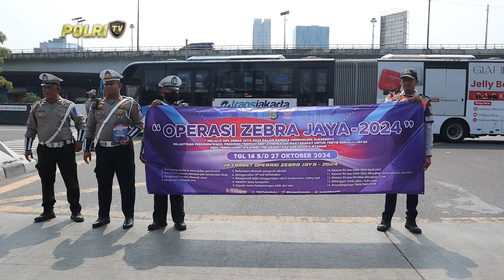POLRES JAKBAR BAGIKAN HELM GRATIS